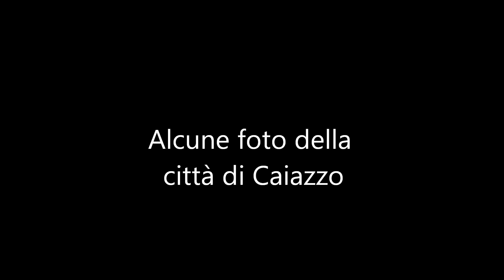Caiazzo (CE) Foto di Raffaele Di Rienzo